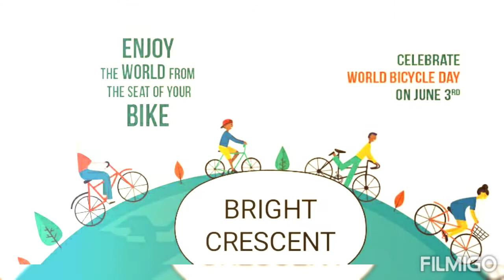World Bicycle Day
Beat the pollution. Ride a bicycle...